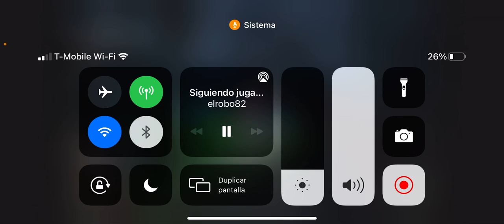Aquí estoy jugando de back 4 blood.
Si quieres que suba videos como estos completos y en directo. Necesito que esté video llegue a 20 like y 30 vistas.  Y para más contenido visita mi canal de twitch